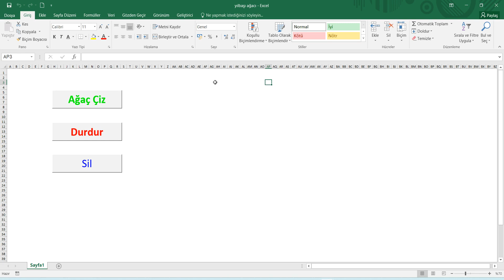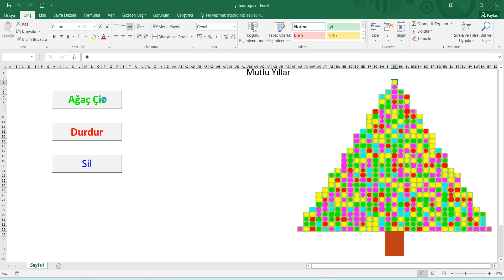MUTLU YILLAR...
2023 yılına girilecek olması nedeniyle herkese MUTLU YILLAR.

İyi seyirler...

🎉 Mutlu Yıllar! 🎉
Yeni bir yıla girerken sizlere en yaratıcı eğitimleri sunmaya devam ediyorum! Bu özel videoda, Microsoft Office araçlarıyla tasarladığım yaratıcı ve eğlenceli bir yılbaşı deneyimiyle karşınızdayım. Hem kutlama havasına girerek hem de ofis bilginizi geliştireceksiniz.

Excel ile görsel veri tasarımları
Kutlama mesajları ve temalar
Yılbaşına özel animasyonlar ve efektler
Hepinize sağlık, mutluluk ve başarı dolu bir yıl dilerim! 🎄✨